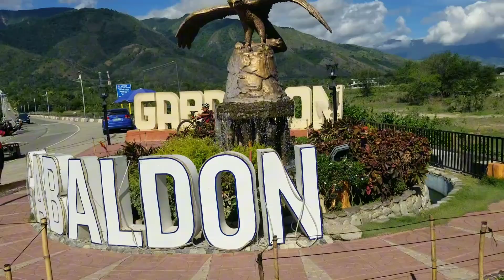TRAVEL Bike to Gabaldon nueva Ecija @marcelo butac vlog